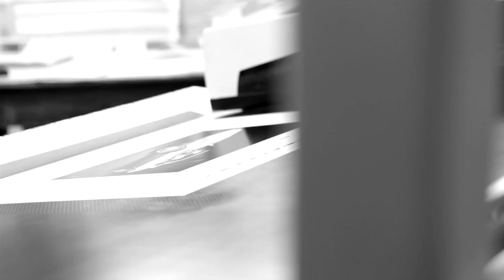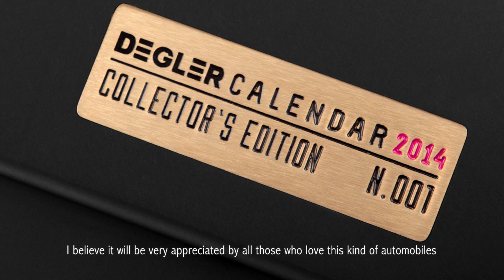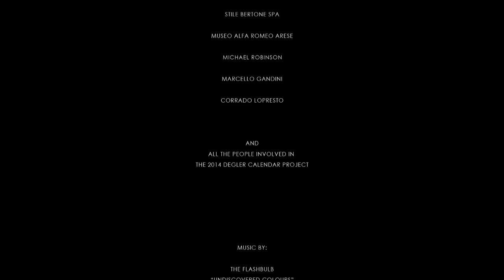DEGLER CALENDAR 2014 - CONCEPT CARS BY BERTONE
Degler Calendar is a product intended for lovers of automotive art and culture, an exclusive piece of work designed with a limited numbered plate for the "Collector's Edition". The Calendar is inserted into a polished 60x40cm carbon-fibre frame, fixed to a black anodised aluminium holder, and printed in Italy on 54x36cm large-format paper. Each year, Degler Calendar will present specific themes from the automotive arena, from timeless prototypes of the last six decades made by the great Turin coachbuilders, to Italian rally cars; from old abandoned automobiles harmoniously integrated with the landscape to the most desirable dream cars.

2014 THEME

Degler Calendar makes its debut in 2014 with the automotive theme "Concept Cars by Bertone". It showcases unique prototypes that made people dream, cars that continue to fascinate with their style and technical innovation. It is a tribute to the Italian Design Center in Caprie, where expert hands crafted these 12 unique models which are nowadays considered among the most important concept cars in automotive history. These rare pieces of art, scattered around the world and kept in museums or private collections, have been immortalised through the lens of Piotr Degler. Among them are portraits of Nuccio Bertone's own car, used during his racing days, and of futuristic concept cars such as the Stratos Zero or Marcelo Gandini's Lamborghinis, in addition to the recent creations of Mike Robinson.
The automobiles shown in the calendar are rarely seen in public, so it is almost impossible to admire their stunning beauty close up. Degler Calendar, therefore, represents a historic document for all connoisseurs and admirers of Italian coachbuilding artistry.

STARRING:

1947 Fiat Barchetta
1955 Alfa Romeo Giulietta
1967 Lamborghini Marzal
1968 Alfa Romeo Carabo
1969 Autobianchi Runabout
1970 Lancia Stratos Zero
1976 Alfa Romeo Navajo
1984 Chevrolet Ramarro
1999 Alfa Romeo Bella
2003 Bertone Birusa
2007 Fiat Barchetta
2010 Alfa Romeo Pandion

WHO?

Having captured on camera some of the most emblematic cars and prototypes ever built, international award-winning automotive photographer Piotr Degler Jablonski is pleased to share his vision of the great and infinite automotive world each year. Raised in a family of musicians and architects, Piotr moved to Italy to study and work as a car designer. However, he soon realised that he was born to shoot. Today he is a globally-renowned automotive photographer and works at Degler Studio